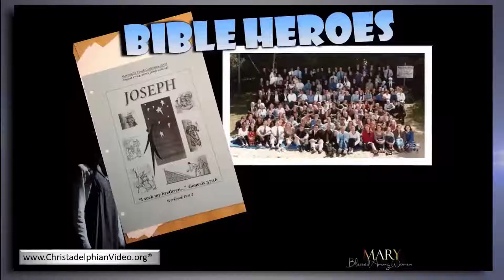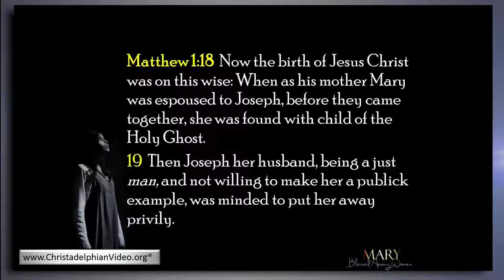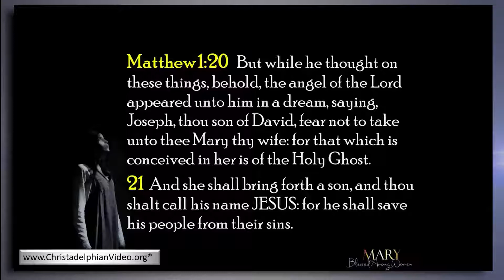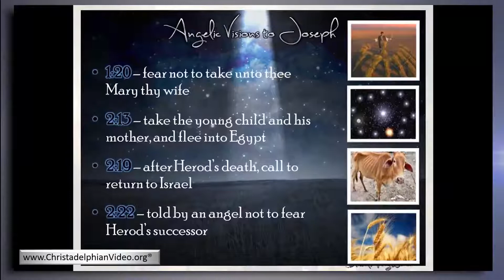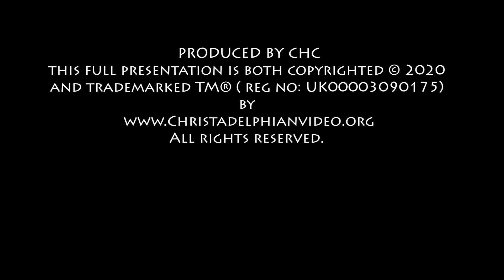Lesson from the Bible for Children: Lessons from Mary Part 4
Christadelphianvideo Bibletruthandprophecy christadelphianstalk Christadelphians Christadelphian Teaching our young children about the God of the bible is a very rewarding and profitable thing to do. It instils in them a sense of awe and wonders that there is a plan and purpose to life.
This series of four short videos examine the example of Mary and the lessons that can be gleaned from it. Why not spend some time with your child around the word of God and see them develop with an increasing unique perspective on a life centred around God’s precepts, not man’s